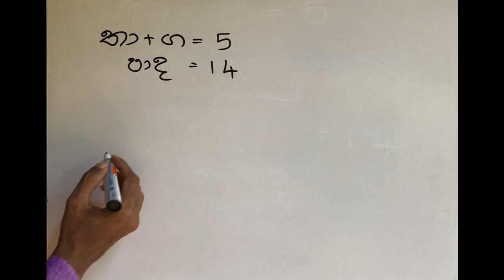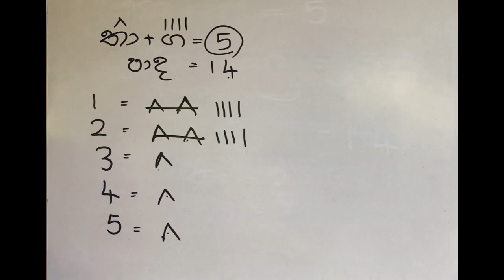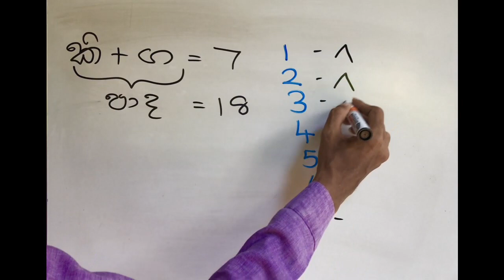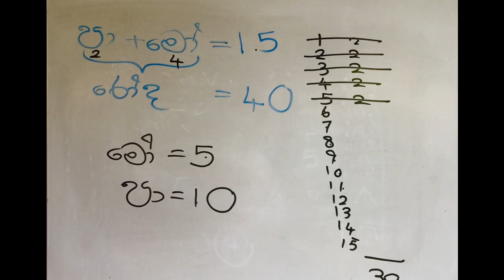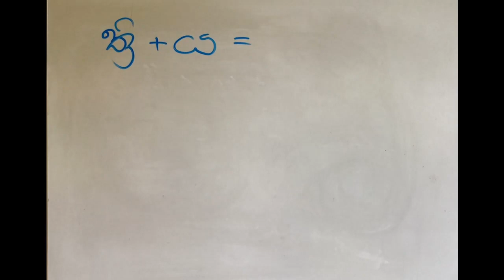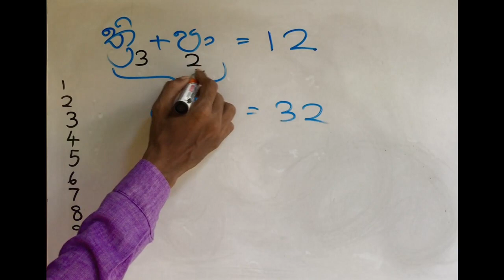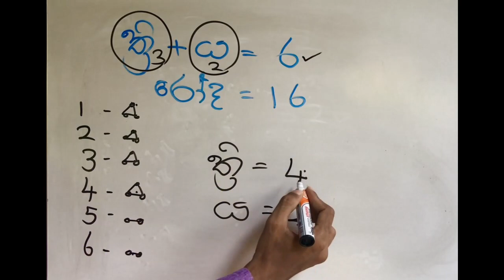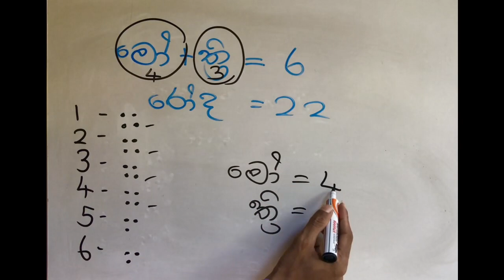Find the legs - Primary Education 1-5